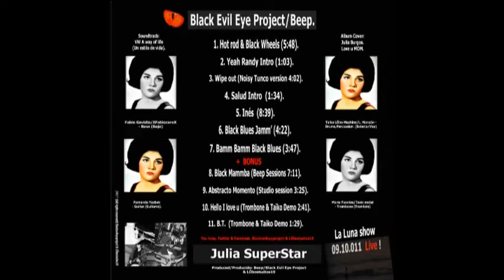Julia Superstar - Photo album (FULL ALBUM) .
Julia Superstar  - Photo album
Album: Julia   Superstar.

01. Hot rod & Black wheels  0:00 - 5:48
02. Yeah Randy  intro 5:49 - 6:52
03. Wipe out (Tunco version) 6:53 - 10:55
04. Salud intro 10:56 - 12:34
05 . Inés 12:35 - 21:09
06. Black blues jamm´ 21:10 - 25:32
07. Bamm Bamm Black blues 25:33 - 29:19

BONUS TRACKS

08. Black Mammba ( Beep sessions) 29:20 - 36:31
09. Abstracto momento (Studio sessions) 36:32 - 39:56
10. Hello i love you (Trombone & Taiko demo) 39:57 - 42:38
11. B.T . (Trombone & Taiko Demo ) 42:39 -  44:08

Julia superstar - Album trailer .

Video: LÖbostudios19

Facebook: Beep (Black evil eye project ) &  Taiko LÖbo machine